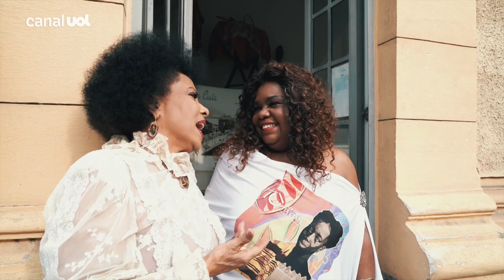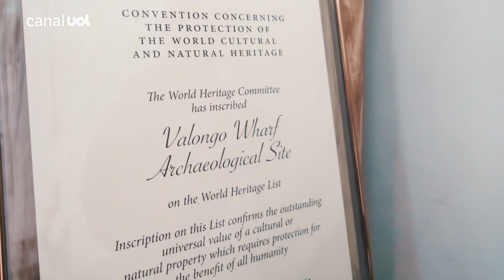Eliana Pittman visita Casa da Tia Ciata | Preto à Porter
A Casa da Tia Ciata, hoje sede da Organização dos Remanescentes da Tia Ciata (ORTC) e também espaço cultural, foi um dos locais visitados pelo programa Preto à Porter - dirigido por Rodrigo Pitta em parceria com MOV, a produtora de vídeos do UOL -, que convidou a cantora e atriz Eliana Pittman para contar um pouco mais deste legado de Tia Ciata direto da Pequena África, no Rio de Janeiro.